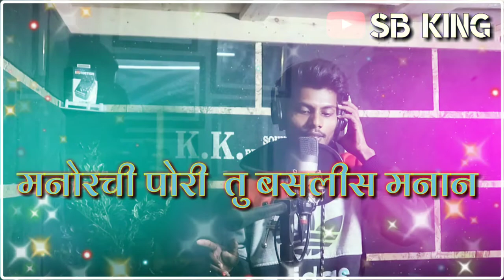manor chi pori tu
Recordist kalpesh bhoir

song video contact करा -९५१८९९६१७८
डायरेक्टर - sacchya420
लेखक - यतीन वाढणं
गायक - यतीन वाढणं
कलाकार - अरुण काकड
                 दीक्षा हण
                 सतीश काकड
व्हिडीओ - moments studio
editing - sachhya420

संगीत - सतीश विषे
रेकॉर्डिंग स्टुडिओ - के.के.स्टुडिओ ambadi pahare
Recordist kalpesh bhoir
धन्यवाद - प्रमोद गहला, ऐश्वर्या हण,